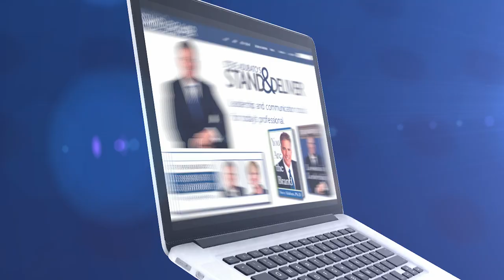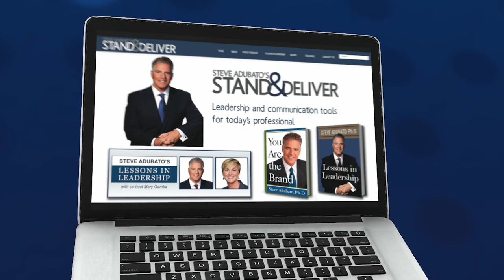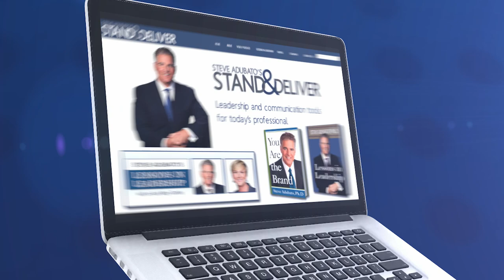Lessons in Leadership: Sharron Miller and Dr. Lamont Repollet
In this special edition of Lessons in Leadership, Steve Adubato and Mary Gamba are joined by the talented Sharron Miller, Artistic Director, Sharron Miller's Academy for the Performing Arts, who talks about how she pivoted during the pandemic and how her Academy uses dance to teach discipline, collaboration and confidence in young adults. Then, Steve and Mary sit down with Lamont Repollet, EdD, President, Kean University, about the leadership lessons he has learned and the impact higher education is having on our young adults. 3/26/23